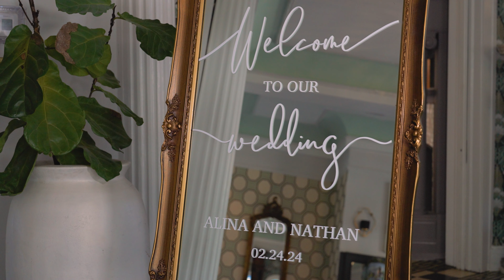Nathan and Alina Official Wedding Film